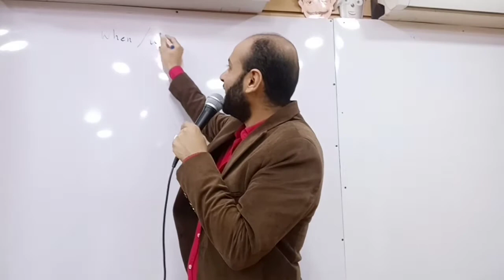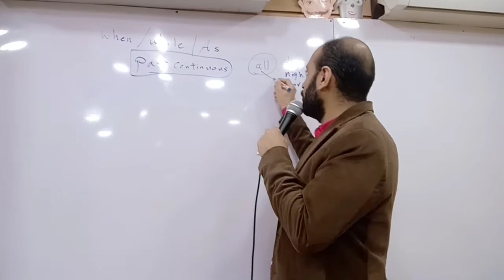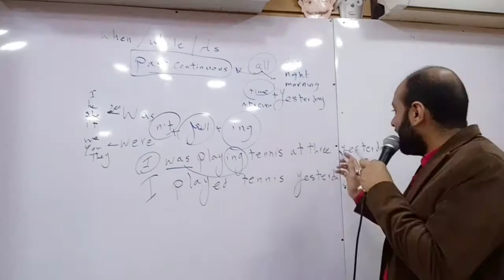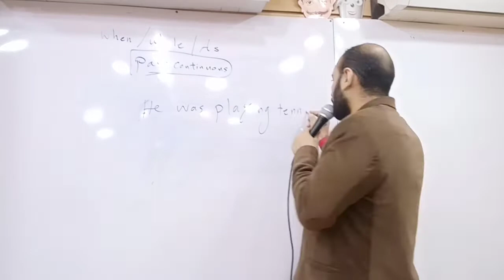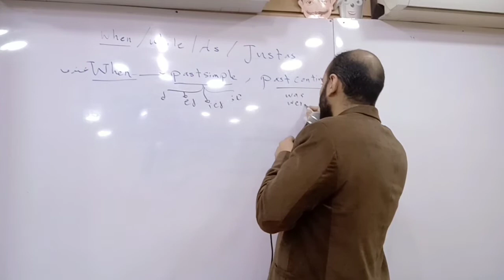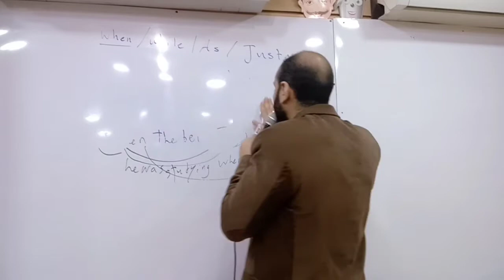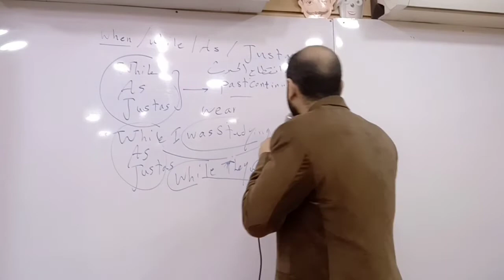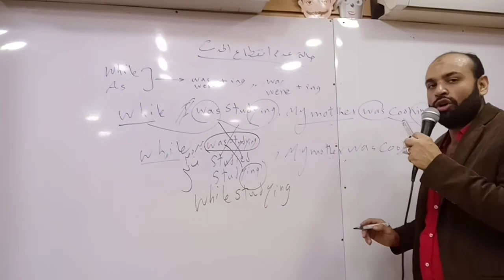شرح زمن الماضي المستمر when& while للصف الثاني الاعدادي 🔥🔥🔥